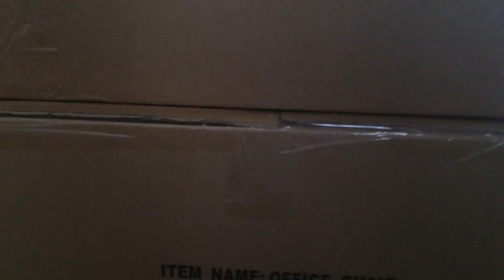Проверка производства мебели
Проверка товара перед отгрузкой